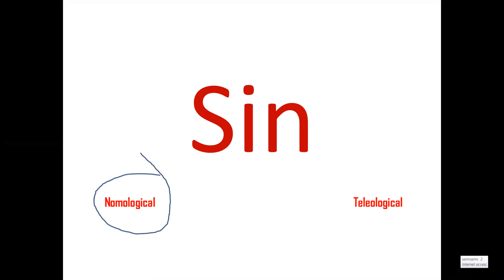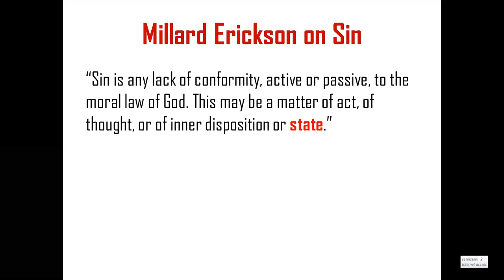What is Sin?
In this video, I summarize the Christian doctrine of sin from a nomological perspective based on a definition from Millard Erickson